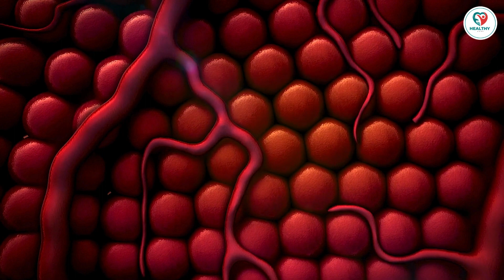Unlocking Insights at CROI 2022: A Deep Dive into the World of HIV Research | Healthy Care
Join us on a fascinating journey into the world of scientific discovery as we explore the highlights from the Conference on Retroviruses and Opportunistic Infections (CROI) 2022. Delve into the latest findings on HIV, COVID-19, tuberculosis, and hepatitis straight from the leading experts in the field. No politics, no conspiracy theories—just pure science and a commitment to understanding and helping. Learn about groundbreaking developments, the impact of COVID variants on vaccines, and the rationale for boosters. Discover the challenges faced by healthcare professionals and gain insights into the ongoing battle against HIV. This is science like you've never seen before.

CROI 2022
HIV research
Scientific discoveries
COVID-19 variants
Vaccine development
Healthcare challenges
Long-acting treatments
Stem cell transplant
The Well Project